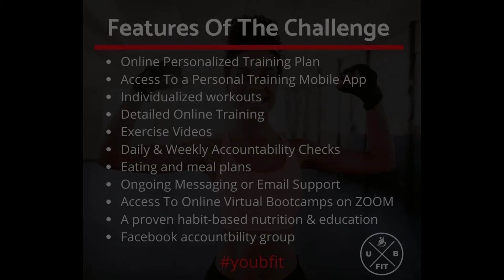60-Day Body Transformation Challenge 5-3-21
The 60-Day Body Transformation Challenge is back!!!

Starting Monday, May 3th, I'm doing another 60-day Body Transformation challenge. Since you are part of the Let's Move Together 15 Facebook group, I wanted to tell you first.  I will be letting the public know about it later today.

So I'm putting together another 60-day challenge, and I'm excited about kicking it off again next Monday.  This is specifically for busy women who are committed to dropping 2+ dress sizes and transforming their bodies in the next 60 days without spending hours in the gym, working out for hours at home, or restricting food choices. It's an online program, so you can join from anywhere.

I'm looking for 8 to 12 busy women to test it out at a HUGE DISCOUNT, help me work out the kinks, and get amazing results that I can use as a case study.

I ran this challenge in January and had fantastic results; in fact, 6 of 9 ladies in the last challenge lost over 15 pounds during the challenge, and we are talking about real weight loss and not just water weight.

To date, four of them continued to change their habits and lifestyle and have lost over 20+ pounds. All of the ladies in the challenge have had significant lifestyle changes that they continue to use today. And this is during COVID!

The success of the challenge comes from your commitment to the process and your willingness to change. If you are serious and interested in being part of this challenge, comment below by sending me a reply back with the words 'tell me more,' and I'll message you with more details.

Just so you understand, this is not a microwave approach to weight loss and better health, I don't believe in that approach.  It will take some commitment on your part, but I'm confident you can do it, but you will have to be ready to make some changes.  Summer is coming, and you are about to get rid of all this clothing that was covering you up during the winter!!!

Let me know soon because I will have to make a decision and will have to limit the number of people.

So just send me a comment with the words "tell me more" or direct message me, and we will connect further regarding the challenge. Another